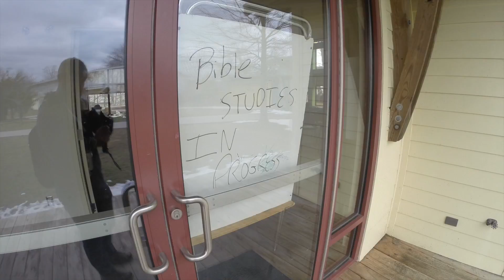ALL IN #1 - 2017 TEEN LED CONFERENCE